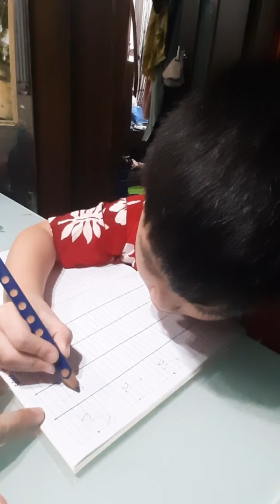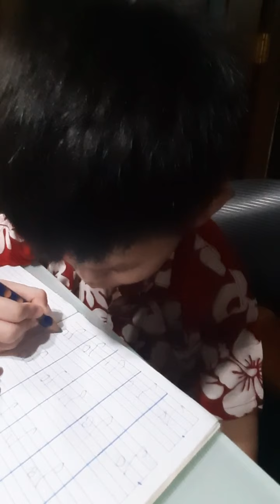Joshamee Percival menulis ja-je-ji-jo-ju. Selasa, 17.11.2020.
Joshamee Percival. 4 th. TK A.